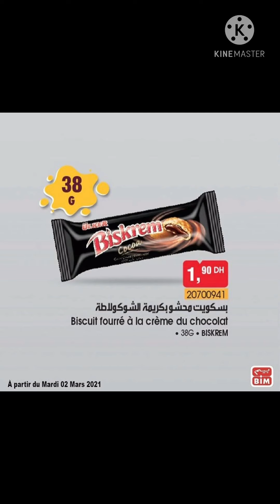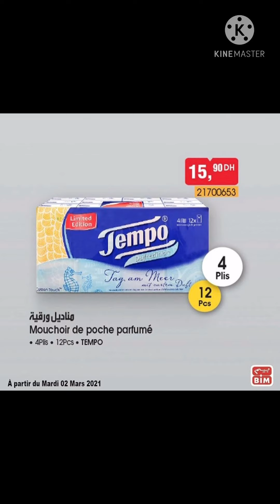عروض بيم ليوم الجمعة 26 فبراير و يوم الثلاثاء 02 مارس 2021 Catalogue bim maroc